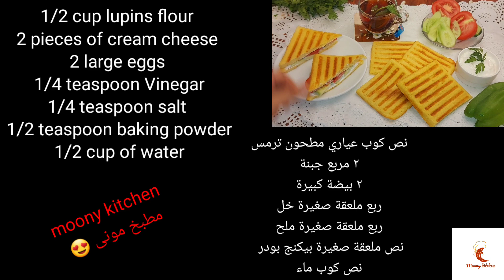ارخص وأسرع خبز توست بدون دقيق دايت عادي وكيتو دايت خالى من الجلوتين # lupins bread Gluten free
ارخص وأسرع خبز توست بدون دقيق للدايت العادى والكيتو دايت والسكرى بدون زبدة ولا نشويات خالى من الجلوتين

الطريقة والمكونات مكتوبة في الفيديو

رابط فيديو دقيق الترمس

رابط فيديو الجبنة الكريمة المرفقة مع الخبز في الفيديو

 رابط صفحة القناة علي الفيس بوك Facebook

الانستجرام Instagram

أتمنى الوصفات تنال اعجابكم وبالهنا والعافية 😍